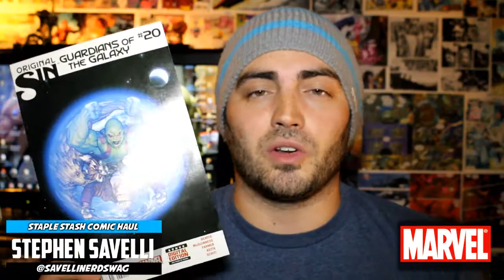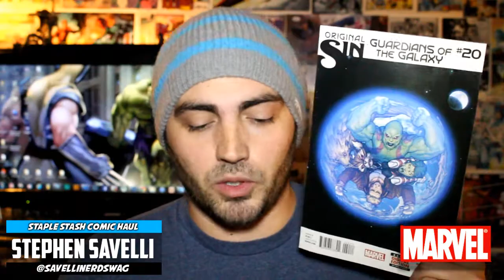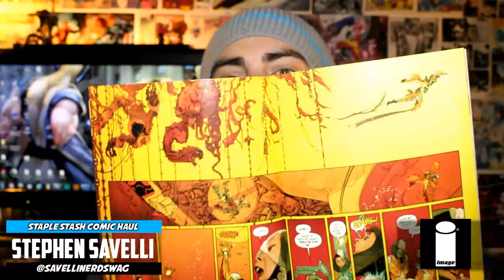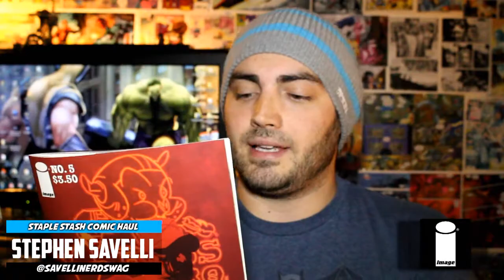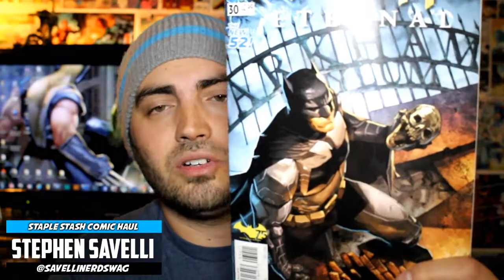Staple Stash Comic Book Haul 10/29/2014 by NerdSwag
Staple Stash Comic Book Haul for comics released on 10/29/2014 by Stephen Savelli of NerdSwag. Below are the comic books Stephen picked up this week

*** DC Comics:
() "Batman Eternal #30"
*** Marvel Comics:
() "Guardians of the Galaxy #20" - FREE DIGITAL COMIC :D
*** Image Comics:
() "Low #4"
() "Southern Bastards #5"
*** Cover of the Week: ()
*** Most Anticipated Title: ()

Find us here:
twitter and instagram @RealNerdSwag
twitter and instagram @SavelliNerdSwag

"comics" "comic books" "comic book haul" "haul" "comic book" "comic book reviews" "10/29/2014" "10/29/14" "29/10/14" "Comic book haul" "marvel comics" "dc comics" "image comics" "titan comics" "IDW Publishing" "Scott Snyder" "stephen savelli" "staple stash" "nerd swag" "NerdSwag" "avengers" "Uncanny X-Men" "Brian Michael Bendis" "Jonathan Hickman" "Uncanny Avengers" "Daniel Acuna" "New Avengers" "Cyclops" "Batman" "Batman Eternal" "Batman: Eternal" "Jonathan Hickman" "Thor" "New Captain America" "Deadly Class" "Death of Wolverine" "Uncanny X-Men" "New Avengers" "Storm" "Daredevil" "AXIS" "Rick Remender" "Mark Waid" "Greg Pak" "Charles Soule" "Brian Michael Bendis" "The Walking Dead" "TWD" "Superman" "Avengers" "Captain Marvel" "Captain America" "comic haul" "John Layman" "Robert Kirkman"